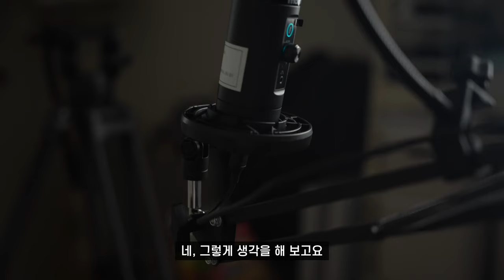(4K)🎙️[리뷰] 마오노 PM422 USB 마이크 리뷰 | 온라인 수업, 보컬 녹음, 인터넷 방송에 필요한 고음질 마이크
* 본 영상은 '마오노'로부터 제품 무상으로 제공받아 제작되었습니다

이번 영상에서는 마오노 PM422 USB 마이크에 대해 자세히 살펴보았습니다. 이 마이크는 온라인 수업, 보컬 녹음, 인터넷 방송, 게이밍 방송 등 다양한 용도에서 사용할 수 있는 고음질 마이크입니다. 이번 리뷰를 통해 마이크의 스펙과 기능, 사용법을 자세히 살펴보았으며, 마이크와 함께 제공되는 액세서리들도 함께 확인할 수 있습니다.

더불어, 이 마이크는 높은 가성비를 지닌 제품으로, 수많은 유튜버들에게 추천되고 있으며, KC 인증서를 획득하여 안전한 사용을 보장합니다. 이번 영상을 통해, 마이크의 성능과 용도를 쉽게 이해하고, 제품을 구입하려는 분들에게 도움이 되길 바랍니다. 감사합니다.

쿠팡에서 빠르게 받아볼 수 있습니다!

마오노 공식 쇼핑몰에서도 구입할 수 있습니다!

(위 쿠팡링크를 통해 구입시 저에게 소정의 수수료가 지급됩니다.)